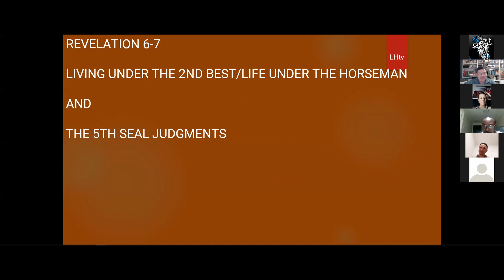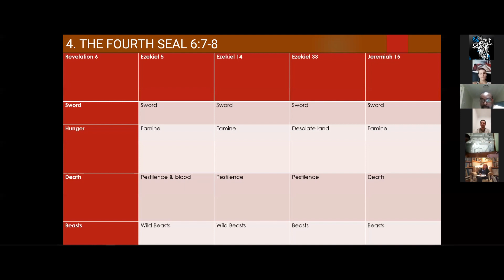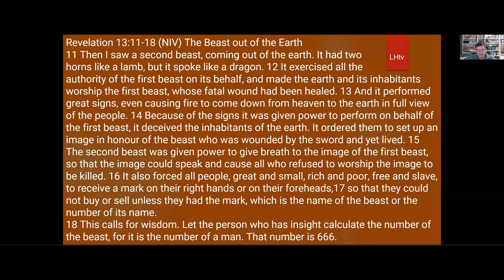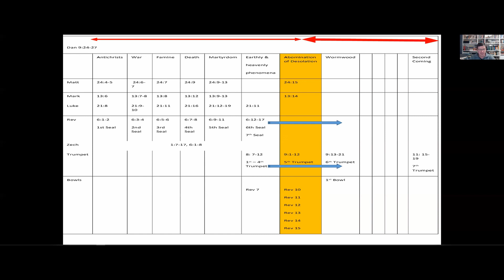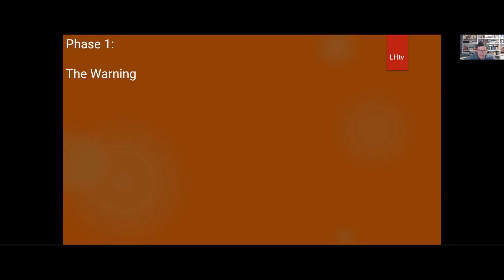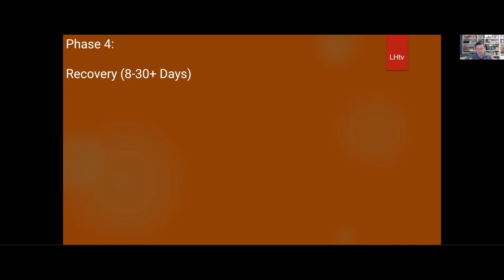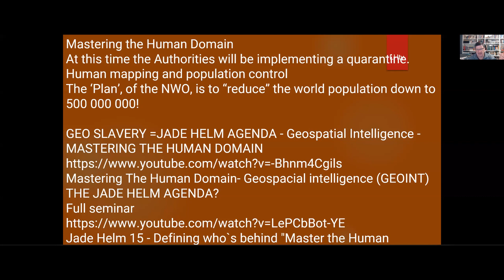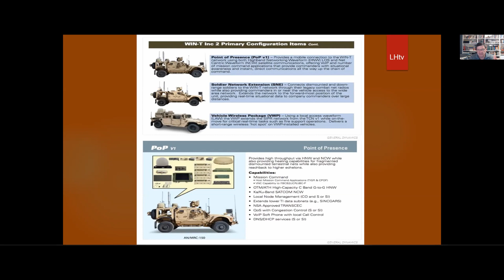TRAINING - End Times (Part 5) - Ps David Thomas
Join us as Ps David Thomas expands on the End Times teaching.